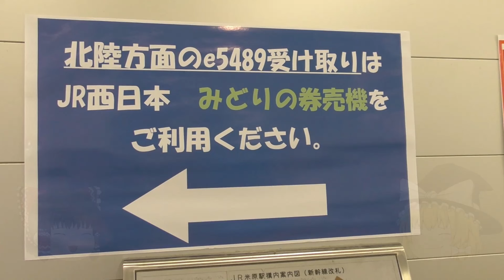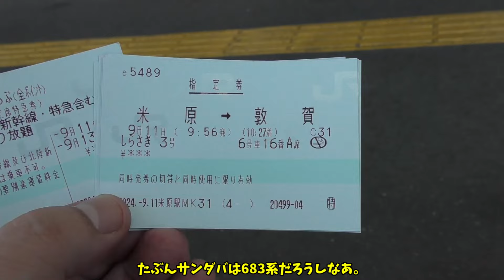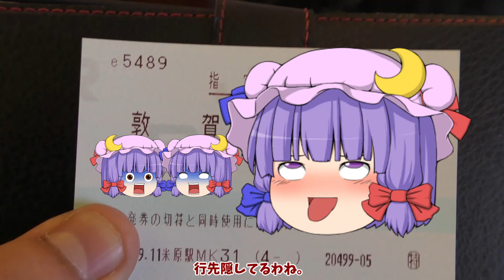WESTERポイント全線フリーきっぷで三日間西日本を乗り回す旅 第一夜【ああ北陸本線】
以前兵庫県内を徘徊して溜めに溜めたWESTERポイントを召喚するときが来た。いざ行かん西日本。
第一夜は短距離ではありますが名古屋・米原から敦賀を結ぶあの特急をば。

【編集ソフト】
ゆっくりMovieMaker4
AviUtl
【効果音】
効果音ラボ様
【BGM】
魔王魂様